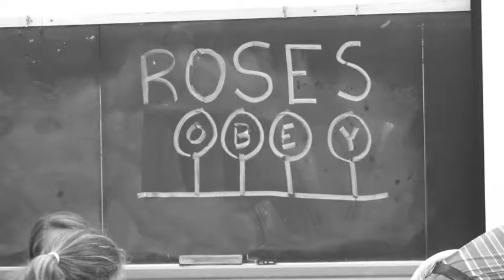Clipboards: Clip the Control System